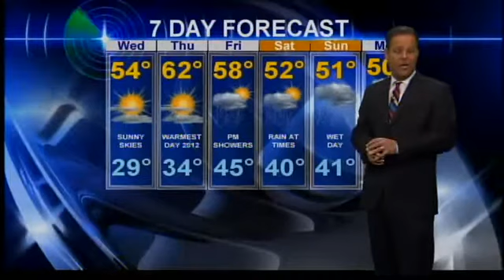A frigid start